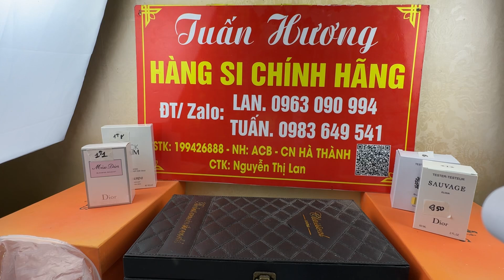Giày si 15/10 : HÀNG MỚI VỀ lô giày si tuyển hiệu Á ÂU LV GC CẦU LÔNG